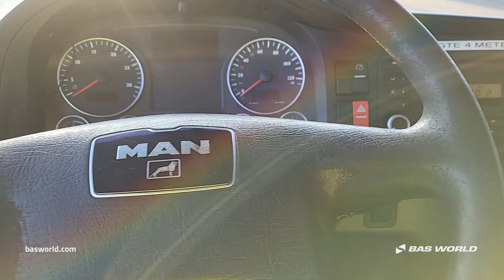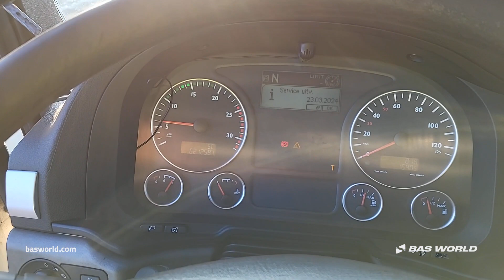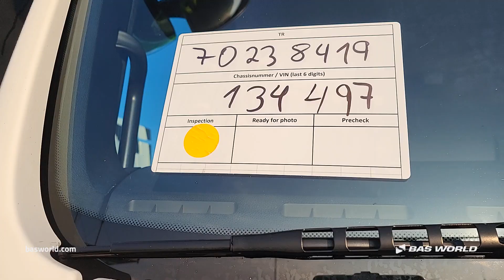70238419 MAN TGS